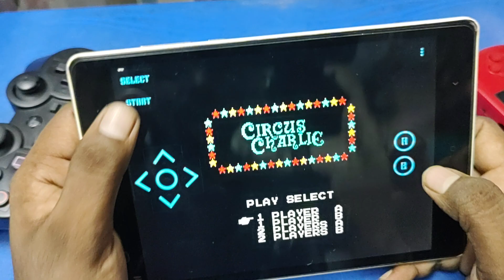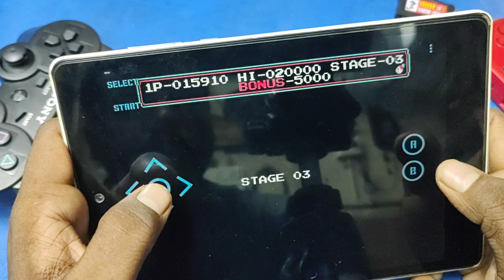Gaming in 8 Yr Old Tab Epi 37 - Circus Charlie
Hi Guys,

Lets Play Some Classic Games, Old School Tablet, Still its fun to play old School Gaming.